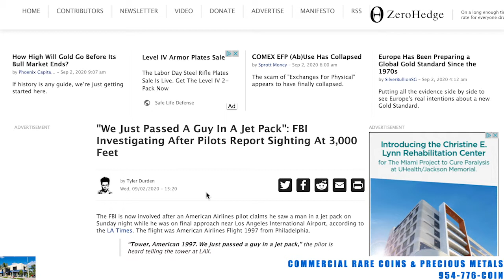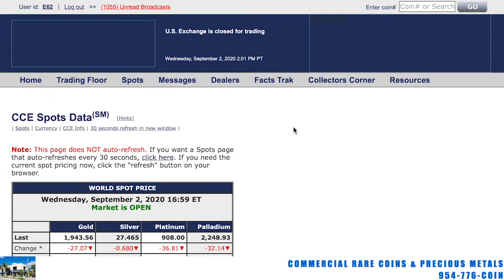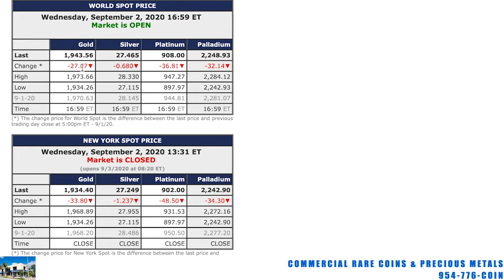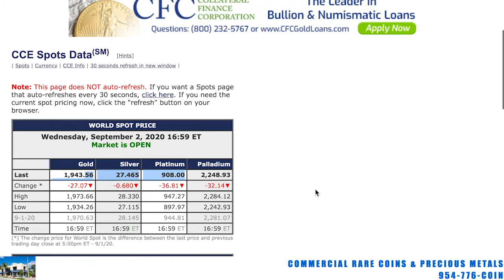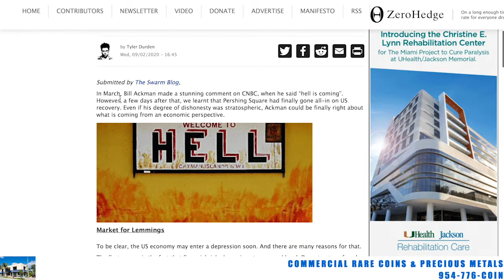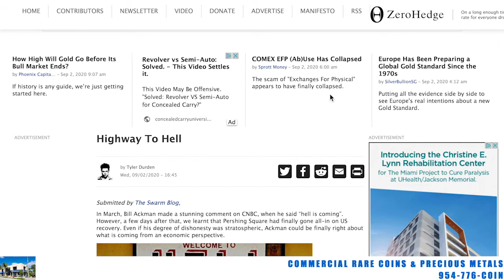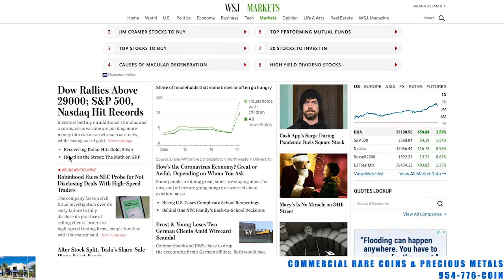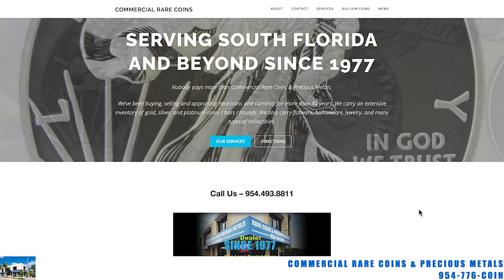09-02-20 Silver & Gold Update Report From Commercial Rare Coins & Precious Metals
09-02-20 Silver & Gold Update Report
From Commercial Rare Coins & Precious Metals

954-776-COIN

219 Commercial Blvd.